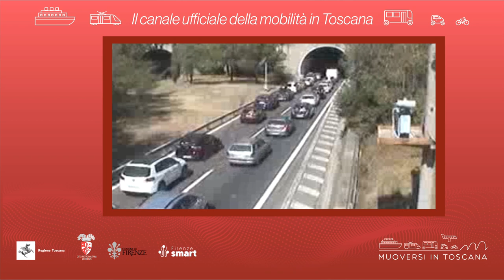Muoversi in Toscana - Edizione delle 11.30 del 17 agosto 2023